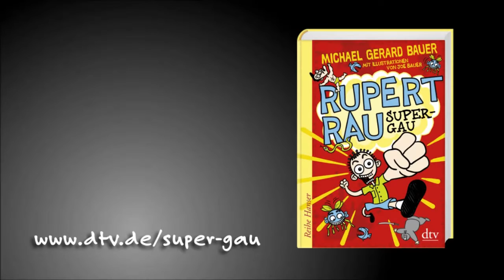Buchtrailer: Michael Gerard Bauer ›Rupert Rau, Super, GAU‹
Super-peinlicher Spitzname? Da hilft nur ein super-genialer Plan!

Kein Teil dieser Veröffentlichung darf in irgendeiner Form, elektronisch oder mechanisch, einschließlich Fotokopieren, Aufzeichnen, Speichern in einem Informationsabrufsystem oder auf andere Weise ohne vorherige schriftliche Genehmigung des Herausgebers reproduziert oder übertragen werden.